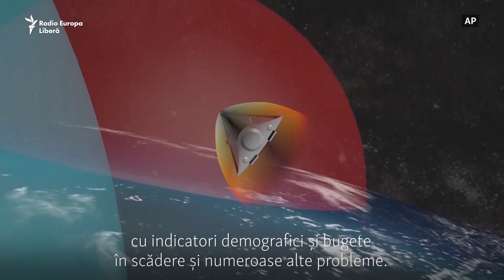„Asta vă doriți?” Rusia își amenință adresarii la televizor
Unul din cei mai influenți șefi din presa de stat a Rusiei, Dmitri Kiseliov, și-a folosit emisiunea TV pentru a arăta că Rusia este capabilă să distrugă SUA. Nu este prima oară când Moscova face aluzii la un război nuclear pe teritoriul american.